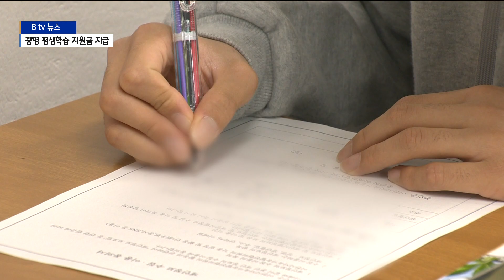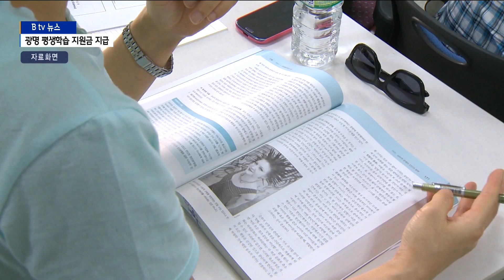광명시, 입학·출산 및 평생학습 지원금 지급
[앵커멘트]

광명시가 학생 입학을 비롯해 출산과 평생교육 등에 다양한
지원금 지급 사업을 진행하고 있는데요.

어려운 경제사정 속 알아두면
유용한 정보를 김성원 기자가 정리했습니다.

[리포트]

광명시는 전국 최초로 학생 입학
축하금 사업을 마련해 운영하고 있습니다.

초·중·고등학교를 입학하는
1학년 학생들에게 지역화폐를 지급하는 사업입니다.

초등학생 10만 원, 중학생 20만 원,
고등학생은 30만원을 받을 수 있습니다.

대상자들은 지역 행정복지센터를 방문해 신청해야 합니다.

출산율 정책으로는 정부의 첫 만남 이용권 바우처
200만원과 함께 한 아이 당 70만 원씩을 추가로 지급합니다.

저체중아나 선천성 이상아가
태어날 경우에도 지원금을 받을수 있습니다.

2.5kg 미만의 저체중아는 최대 1천만 원, 선천성 이상
아의 경우 500만 원을 지급합니다.

하반기부터는 평생학습 지원금도 지급할 예정입니다.

50세가 되는 모든 시민에게 30~50만 원을
지급하는 조례가 다음달 예고돼 있습니다.

중소기업 육성을 위한 대출 사업도 있습니다.

업체당 최대 3억 원을 대출받을 수 있고,
1.5%의 이자를 보전해 줍니다.

이밖에도 광명시는 지역화폐 충전 시 10%의 인센티브를 올
해도 이어가기로 했습니다.
설날이 있는 이달에는 100만 원까지 충전금액을 상향해
100만 원을 충전할 경우 110만 원을 사용할 수 있습니다.

촬영 / 편집 - 이두원 기자